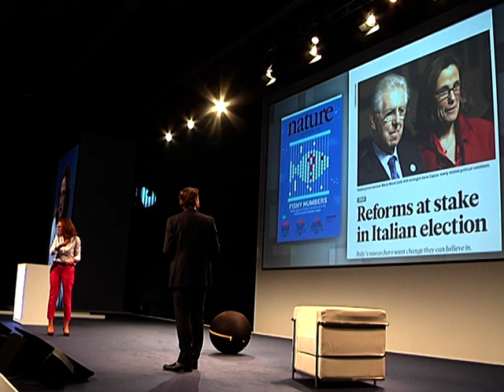Dare la scossa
Affollata assemblea di Confindustria Verona, alla quale sono intervenute personalità del mondo dell'economia e della politica. Occhi puntati soprattutto su Matteo Renzi e Flavio Tosi.